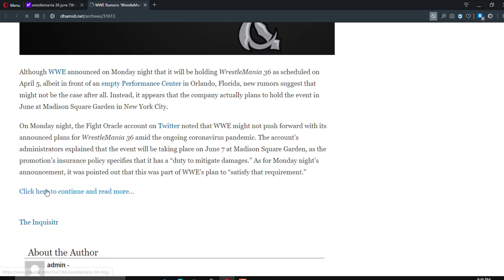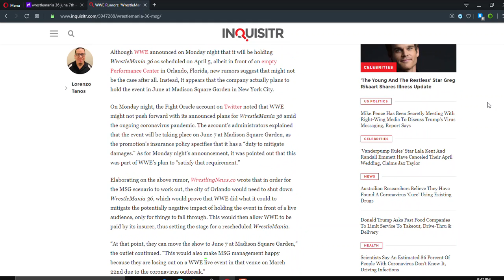WWE wrestlemania 36 delayed to June 7th at MSG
its been a while since i reported a sports event. i'm a wrestling fan i like wwe Nwa, new Japan and other feds.
I think that this is a good move better than the performance center.